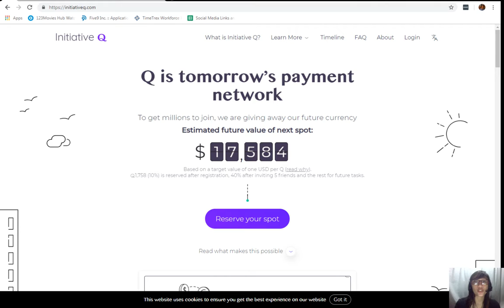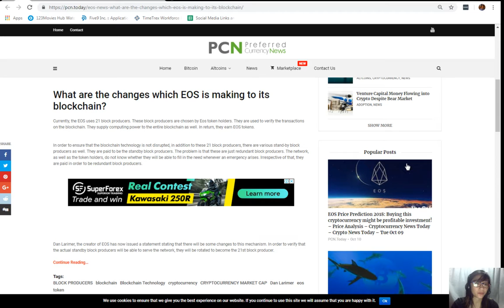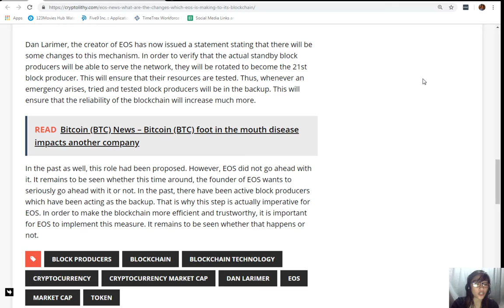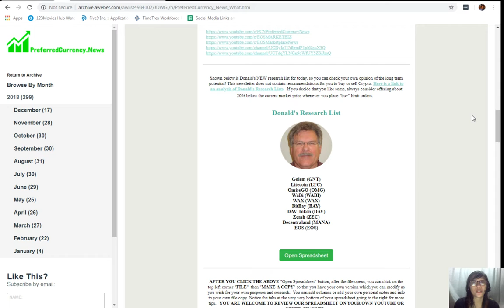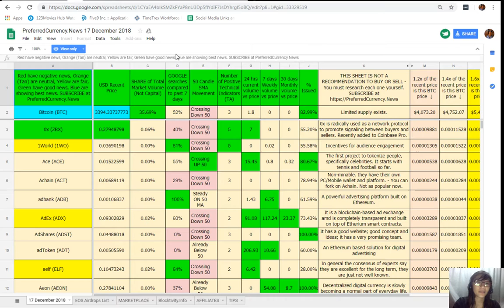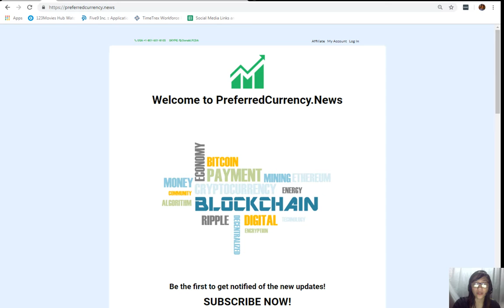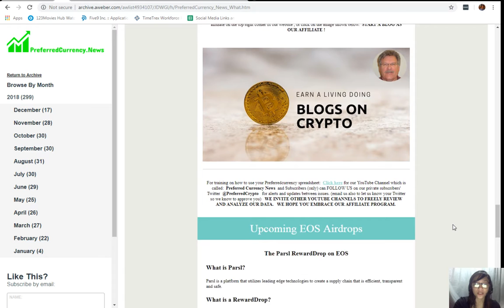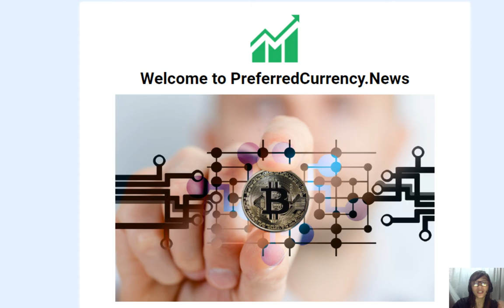EOS News – What Are the Changes Which EOS is Making to Its Blockchain 2